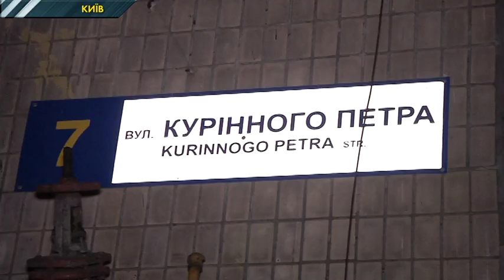Спецрепортаж. У Києві чоловік ледь не згорів заживо через свого сусіда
Життєві обставини склалися так, що двоє чоловіків стали власниками двокімнатної квартири у Києві. Та от спосіб життя одного з «сусідів зневолі», не відповідав уявленню іншого. За словами чоловіка, його співмешканець, м’яко кажучи, веде асоціальний спосіб життя. Випиває, збирає усілякий мотлох і постійно тягне сміття до оселі. На зауваження сусіда не реагував. А в цю ніч він, начебто, щось підпалив у своїй кімнаті та просто собі пішов геть.